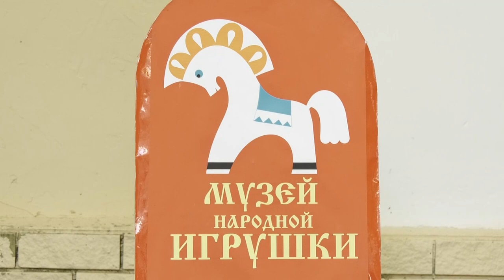Мастер-класс "Сказочная Шамбала" прошёл в Музее народной игрушки